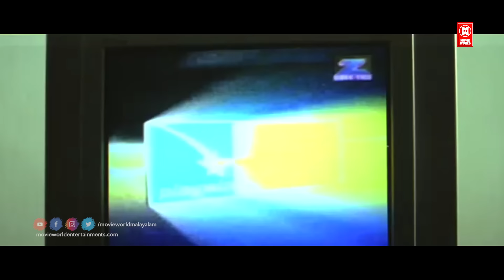"കണ്ണ് കാണാതെ ഇവൻ എങ്ങനെ എൻ്റെ ഇത് എങ്ങനെ കണ്ടു | Greetings Movie Scenes | Jayasurya | Vinayakan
Follow Our Whatsapp Channel Gopan falls in love with his neighbour, Sheethal. After learning that Sheetal has a plan to reunite a separated couple, he also pools in ideas, which leads to many unexpected events.
. Movie : Greetings
Cast : Jayasurya | Kavya Madhavan | Salim Kumar | Innocent
Director : Shajoon Kariyal

|| ANTI-PIRACY WARNING ||

*COPYRIGHT PROTECTED*